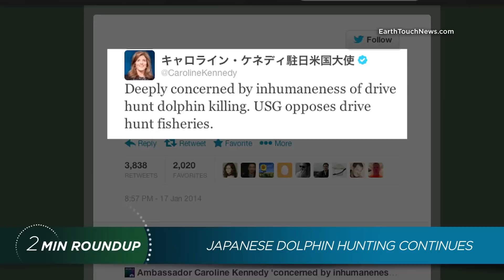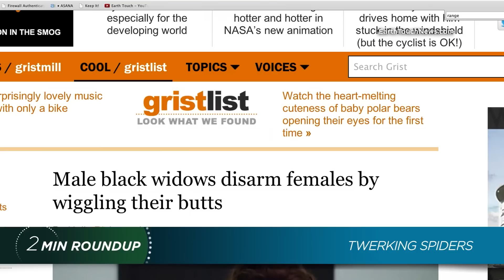Surf's up, twerking spiders & a croc attack | Nature News Roundup 01-24-2014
Dolphins show surfers how it's done, a little twerking helps male spiders woo, bad news for the world's sharks and a croc attack one farmer didn't see coming. All those stories and more in our weekly roundup of nature news!